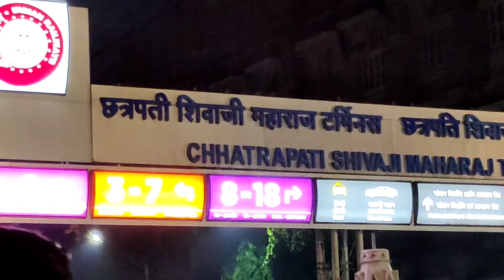Mumbai || GATEWAY OF INDIA || Taj Hotel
About Channel- Hii I'm Pravin RathoD , I'm medical Student by profession & a Vlogger by passion. Here I shared my daily life with you guys. I have some plans to travel around the world & it will be all possible if you guys are with me in My Journey 🤍
I Hope You Should Enjoy My Journey 😇.

••• I Hope You Should Like The Video ..✌️